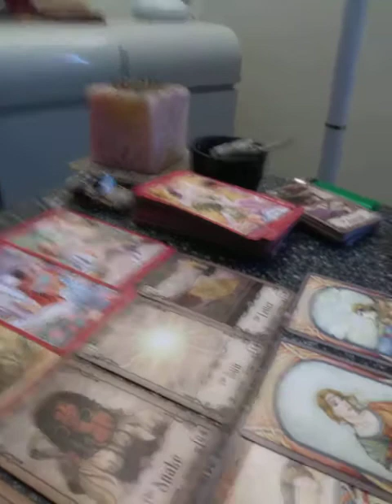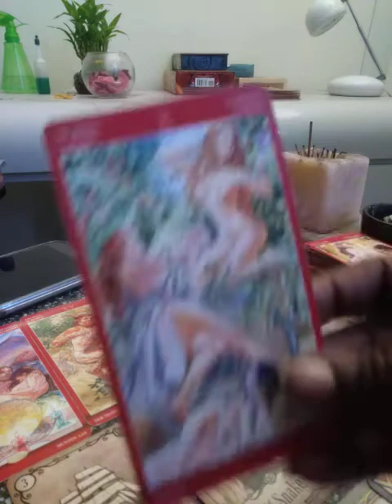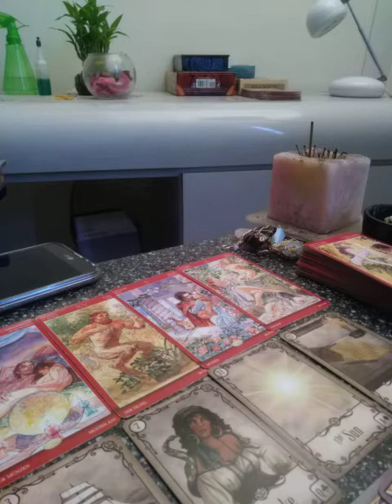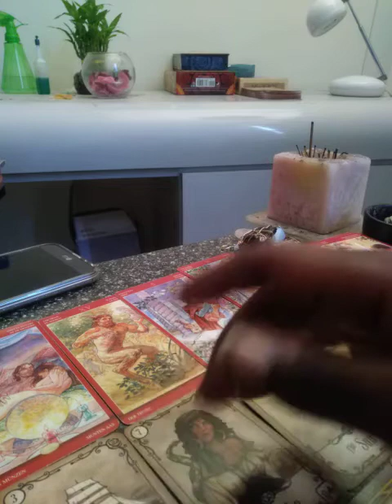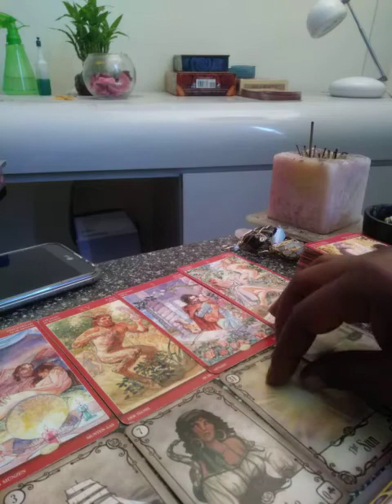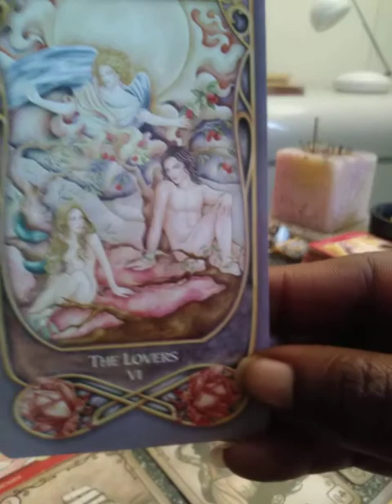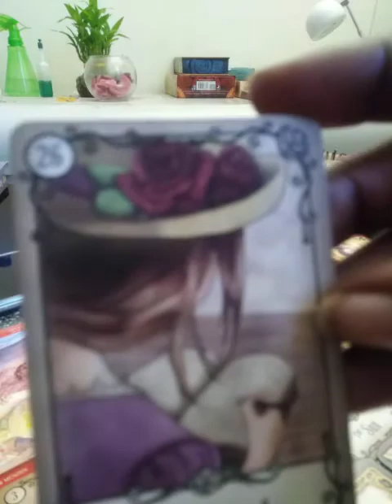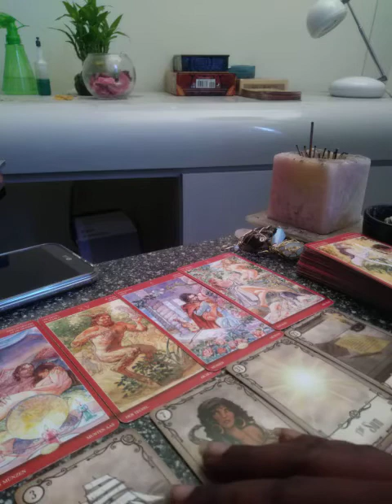Virgo love reading for October 15th-31st 2017.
Virgos your relationship is going through a transformation. 🌻🌻🌻❤❤❤🙏🙏🙏